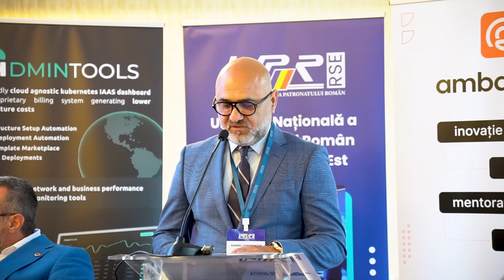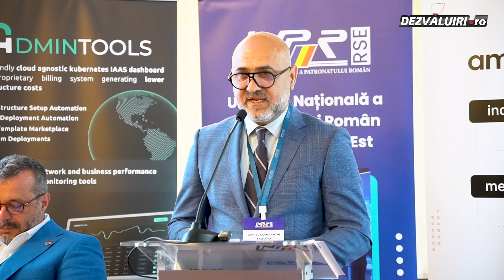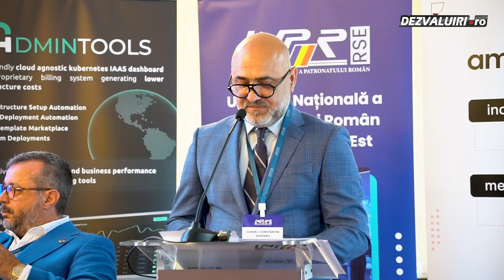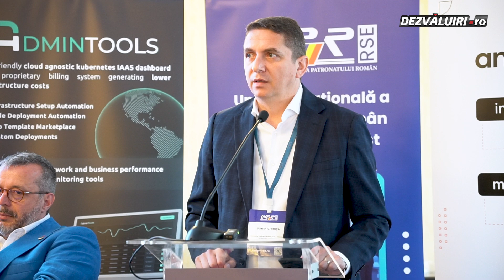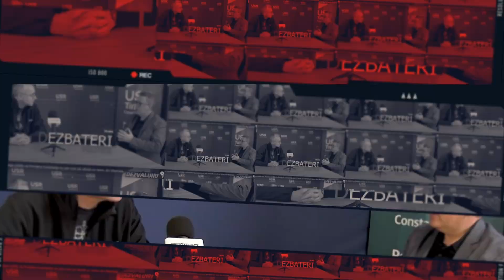Eveniment major pentru mediul de afaceri: semnarea Protocolului strategic între România și Ucraina